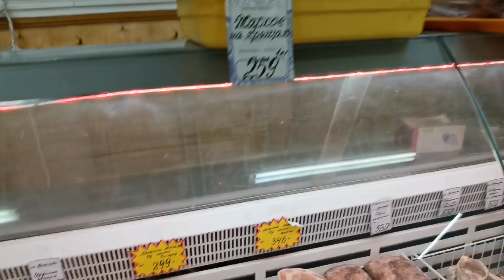Биробиджан-Лехаим, наши улицы/рынок/магазин новый на "Арбате"